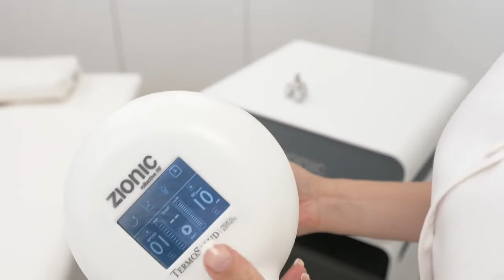Zionic, Công nghệ mới nhanh chóng loại bỏ cellulite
Zionic là một phương pháp điều trị cải tiến, một mặt kết hợp giữa xoa bóp tích cực xoay sâu và mặt khác là tần số vô tuyến quay điện trở , tạo ra tác động cơ học và nhiệt kép trên da kích hoạt ba tác động: da, mạch máu và cơ.

- 🥇🏅🎖 VIN HY- CÔNG TY TỐT NHẤT VỀ DỊCH VỤ CHĂM SÓC KHÁCH HÀNG VÀ HỖ TRỢ LÂM SÀNG THẨM MỸ” 🏆🏆🏆